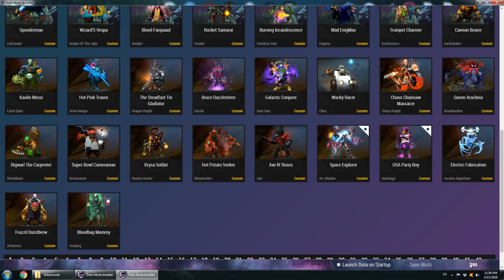Arc Warden - Space Explorer Set by Andi's Mods [Dota2mods.com]